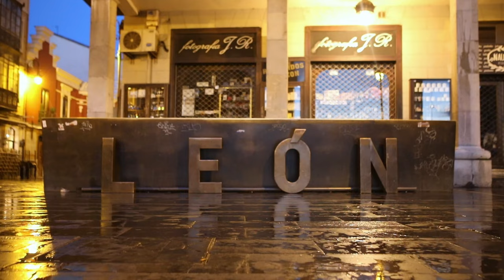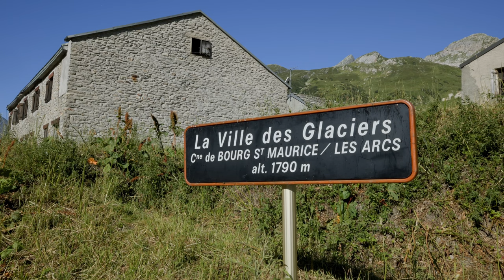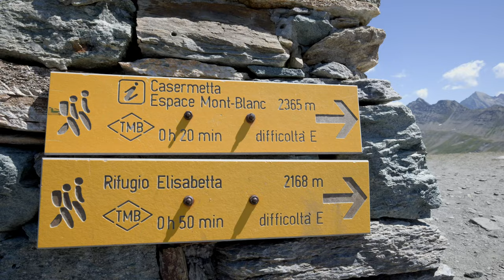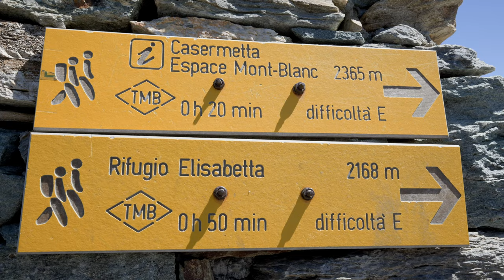4 TMB | No shame in taking the bus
Les Chapieux to Rifugio Elisabeta, 15.4 km

Accommodation:
Rifugio Elisabeta

Daily Costs Breakdown:
€12.00 Picnic
€03.75 Bus
€04.00 Snack
€06.50 Snack
€02.00 Shower
€03.00 Snack
€82.00 Refugio Elisabetta
€113.25 Total